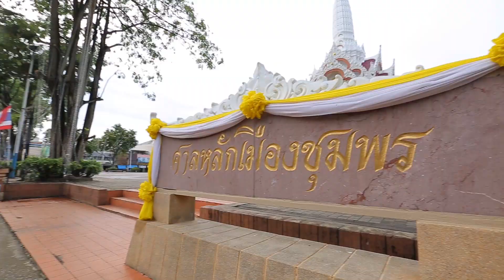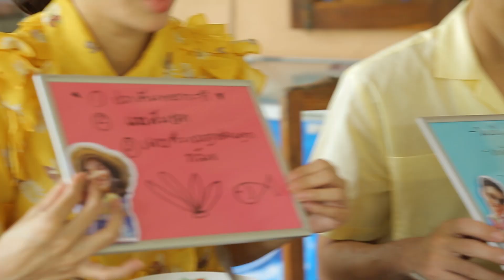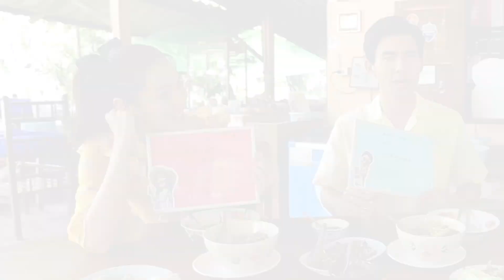เปรี้ยวปาก เช็คอิน | 14 กรกฎาคม 2562 | ตี๋บ้านนก | ร้านอาหารยายปวด | ผัดไทยถาดบ้านหมอแต๋ว | HD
🌟: ร้าน กาแฟสดถ้ำสิงห์
📍: จุดชมวิวเขามัทรี อ.เมืองชุมพร
⏰: เปิดทุกวันตั้งแต่เวลา 07:00-19:00 น.
🌟: ร้าน ตี๋บ้านนก
⏰: เปิดทุกวันตั้งแต่เวลา 09:00-19:00 น.
🌟: ร้านอาหารยายปวด
📍: ต.บางหมาก อ.เมืองชุมพร
⏰: เปิดตั้งแต่เวลา 11:00-17:00 น.
🌟: ร้าน ผัดไทยถาดบ้านหมอแต๋ว
📍: ต.หาดทรายรี อ.เมืองชุมพร
⏰: เปิดตั้งแต่เวลา 09:30-19:30 น.

ชมเต็มอิ่ม เปรี้ยวปาก Top List  ชุมพร วันเดียวกินเที่ยวทั่วเมือง อาทิตย์ ที่ 14 กรกฎาคม 2562  เวลา 8.15 น.